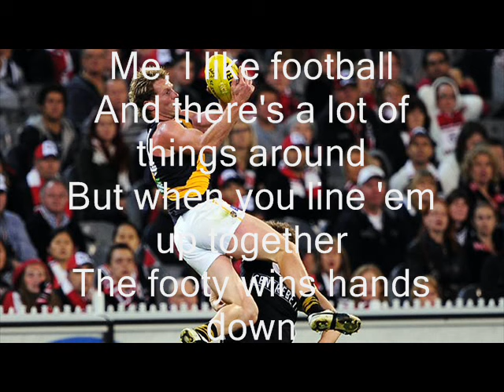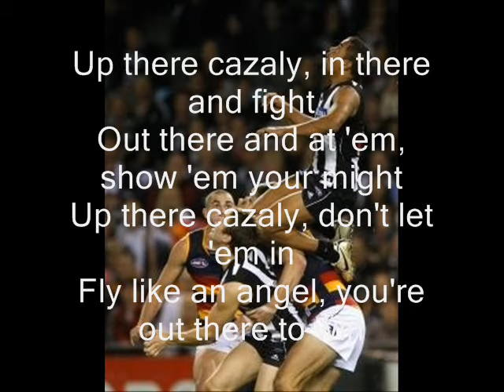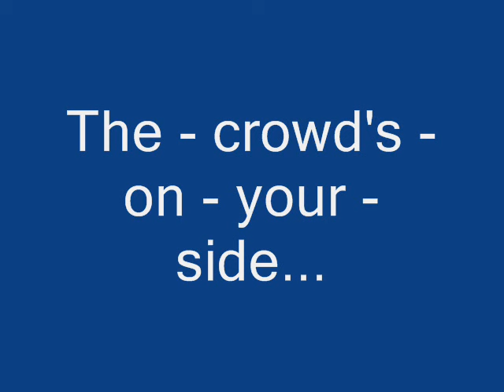Up There Cazaly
Up There Cazaly lyrics with some the best marks of 2011